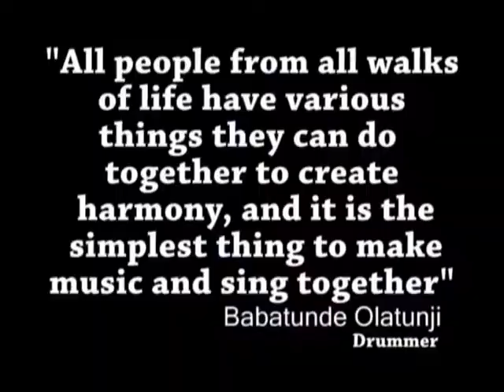Drumming at Newmoor barn.wmv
examples of drumming with newmoor barn. For more info please visit newmoorbarn.com